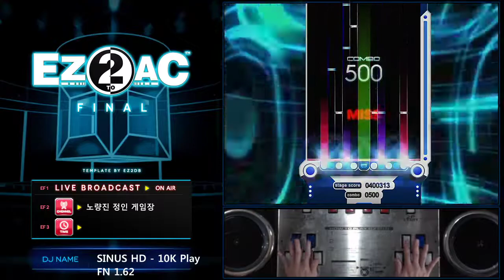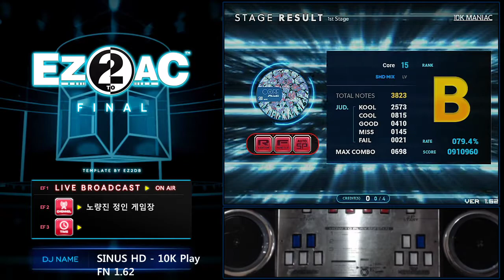10K (15) Core [SH] EZ2AC FN 1.62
FN 1.60 패치 주요 내용
- 시스템
* 7K COURSE 청취율 시스템 부활 (Pilgrimage 한정)

- 신규 코스
* Pilgrimage (Ψ) - 5K, 7K(1P, 2P), 10K, 14K
* 5K - WHITE BLUE ~UPPER LAYER~ (?)

FN 1.62 패치 주요 내용
- CV 2.5 No.99 The Prince of Darkness 추가